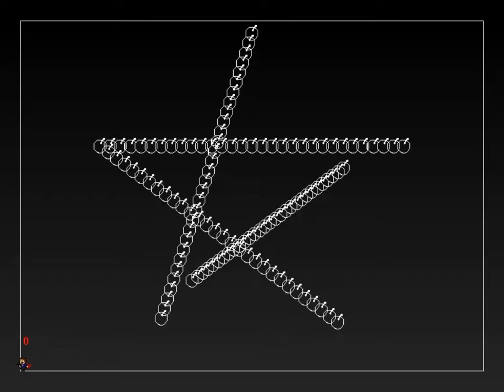I Wanna Break The Series Z 3 - PDplayer Area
Maker　PDplayer+α